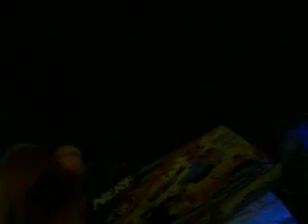shotgun idea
cool